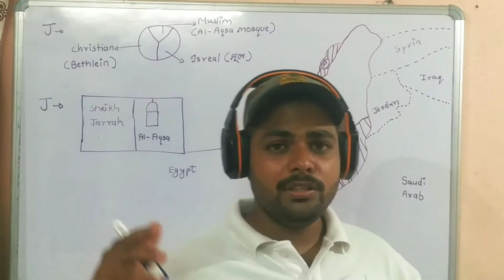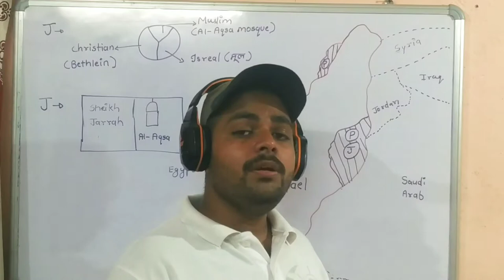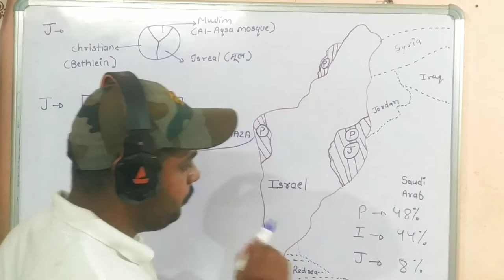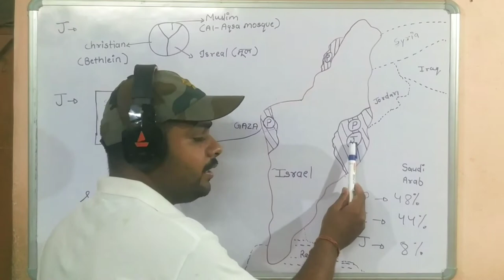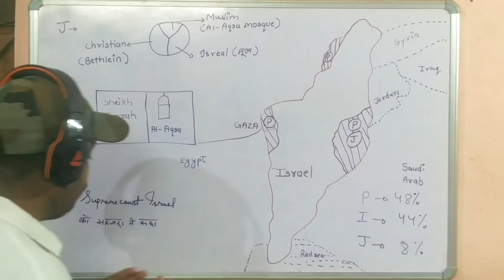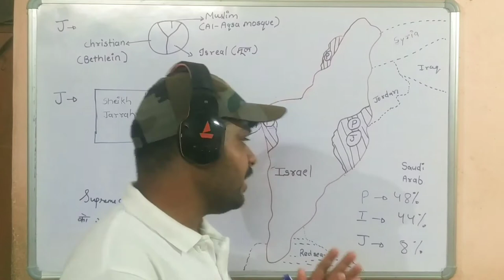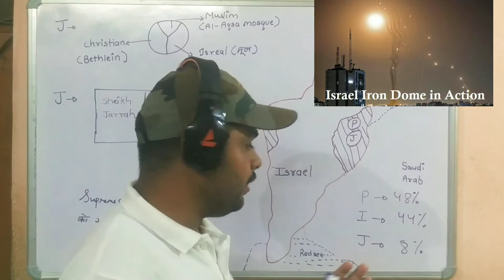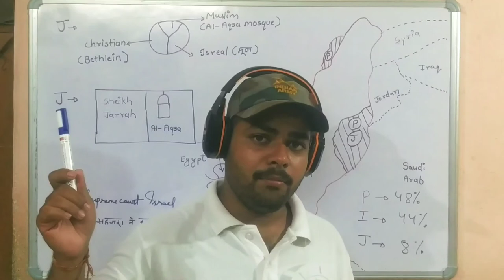Israel Palestine conflict explained